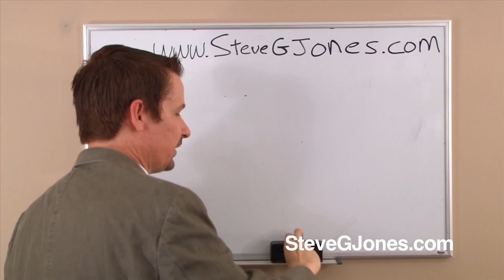How to Apply the Law of Detachment to the Law of Attraction - Dr. Steve G. Jones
Applying Law of Detachment to the Law of Attraction - Dr. Steve G. Jones